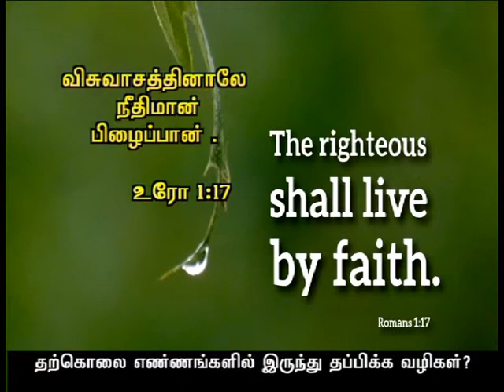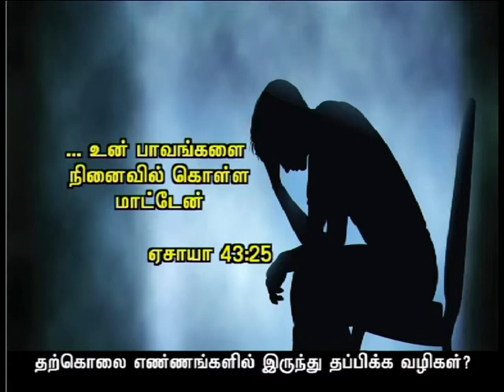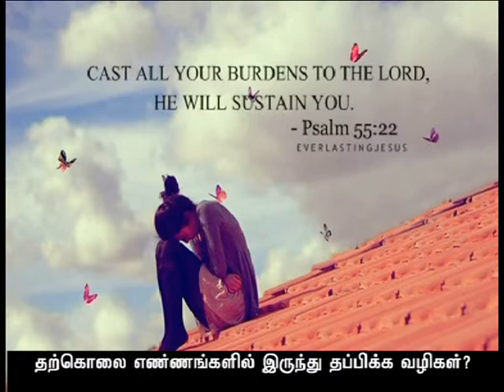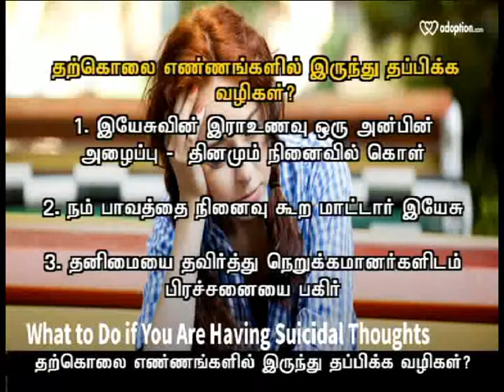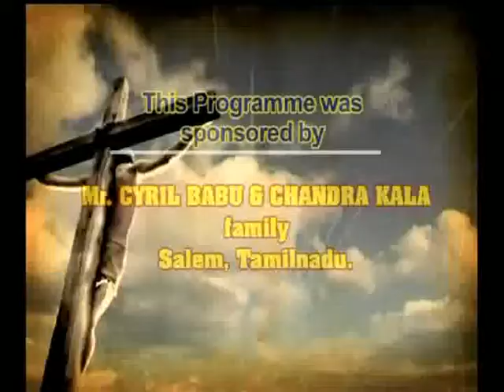CK Medias: Fr.Irwin 24.03.16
CK Medias: Fr.Irwin